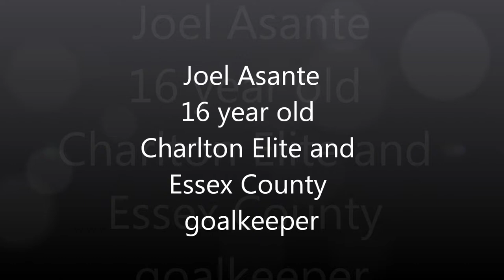Brilliant youth goalkeeper